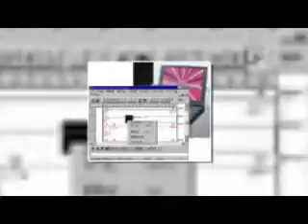MOTOR 3 PHA HITACHI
MÁY THỔI KHÍ HITACHI G Series
Blower G Series

Chi tiết kỹ thuật các dòng sản phẩm máy thổi khí G Series từ nhà sản xuất Hitachi xuất xứ Japan được chia làm 2 loại khác nhau 1 pha và 3 pha

 Loại 3 pha

Model:

VB-70W-G
VB-002S-G
VB-003S-G

ĐC: 455 Xô Viết Nghệ Tĩnh, P.26, Q.Bình Thạnh
ĐT: 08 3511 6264 – 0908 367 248